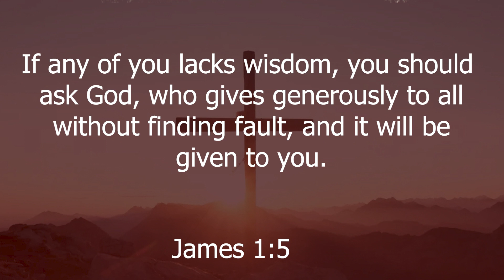UNDERSTANDING THE WILL OF GOD| EP 11 | WITH REV. MICHAEL MASAMBU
Part 11 of the Series :THE WILL OF GOD, by Rev. Michael Masambu